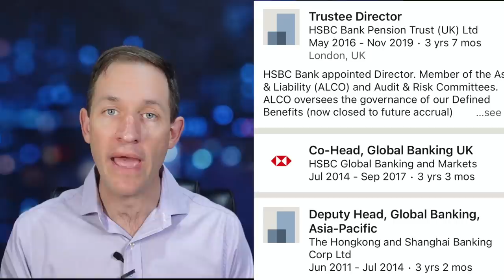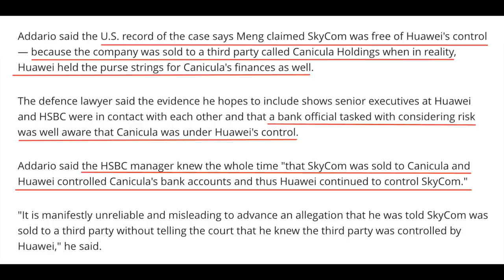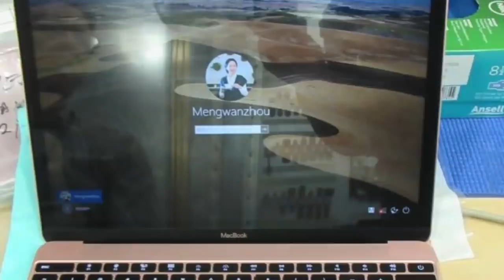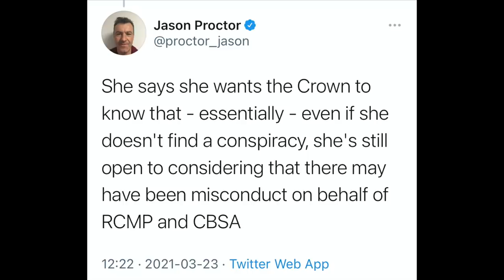Why Meng Wanzhou is INNOCENT and WILL return to China (中文字幕）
Meng Wanzhou has been under house arrest in Vancouver, Canada for over 2 years now, but I believe that the evidence presented in her extradition hearing will prove that Meng is innocent and will soon return to China.

₿ Bitcoin: 32go3tLiu88jibJhWgK3RstmXsW2FFELJ8